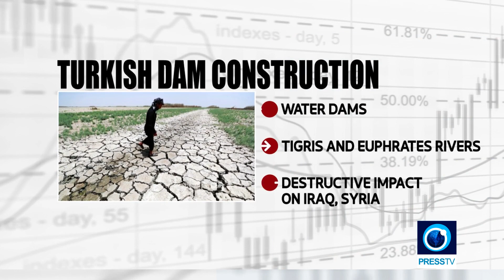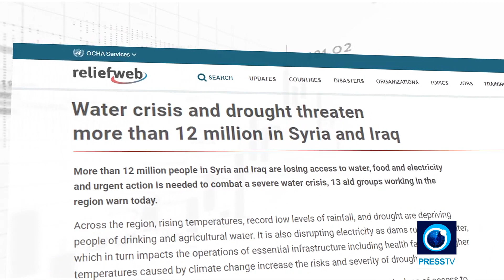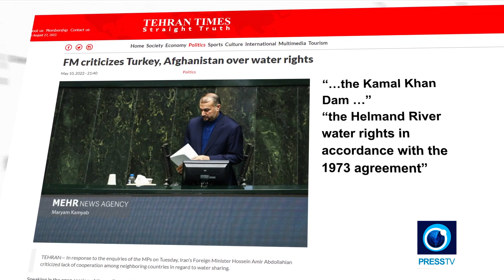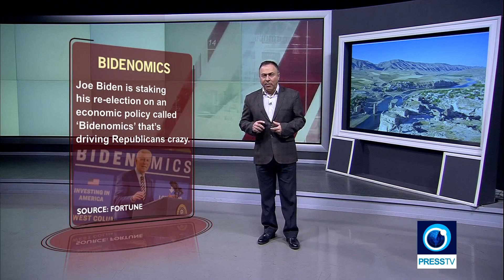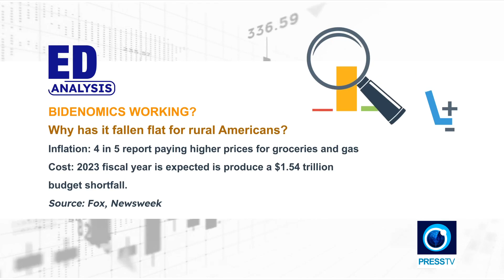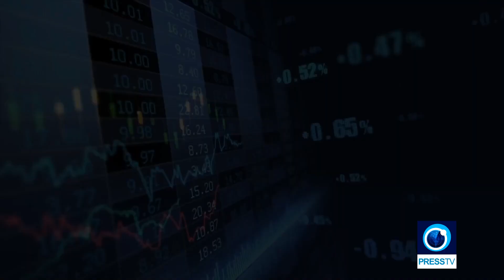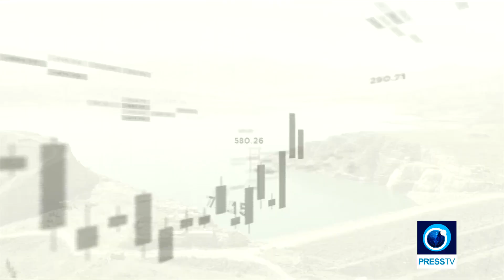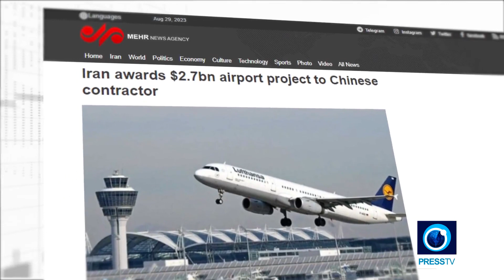Turkey, Iran, the Caucasus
Water means life. It means everything, and when this valuable resource is being confiscated and used as a political weapon, it sets the stage for what has been called water wars.

Add to that other restrictions like trade route accessibility and border violations. Well, that is called complete economic encirclement. That appears to be what is happening to Iran through Turkey mainly, under the watchful eye of the US, with Iraq and Syria as collateral damage.